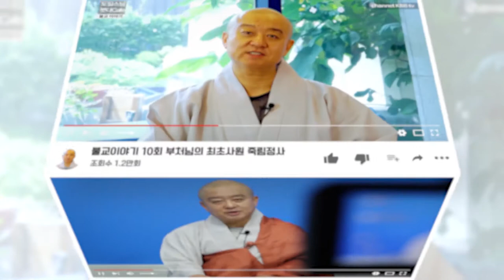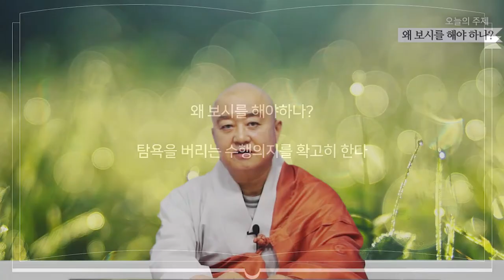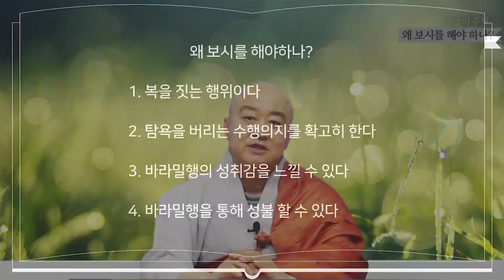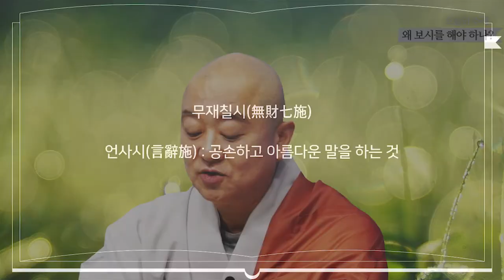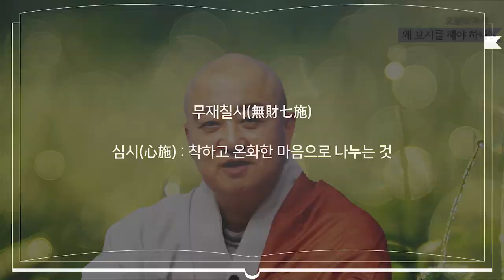보시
보시는

봇을 짓는 행위이며

탐욕을 버리는 수행의지를 확고히 하며

바라밀행의 성취감을 느낄 수 있으며

바라밀행을 통해 성불할 수 있습니다.